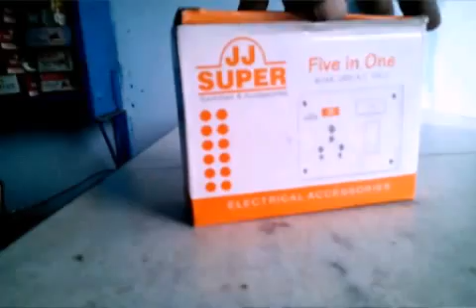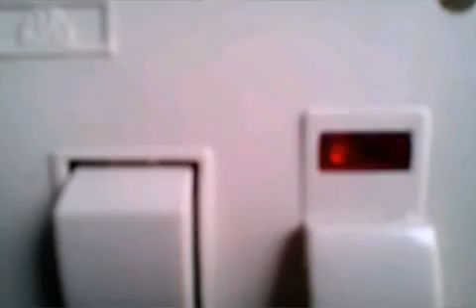switch socket connection - five in one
Five in one में switch socket fuse indicator का connection किस तरह किया जाता है मैंने इस video में बताया है |